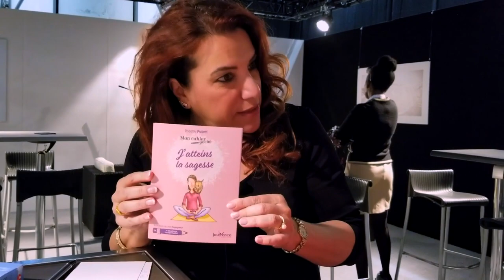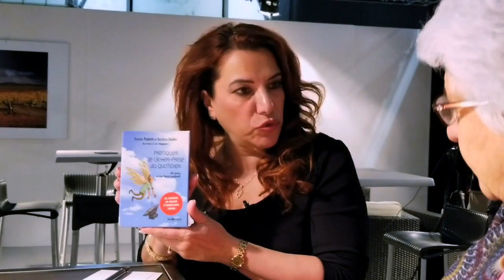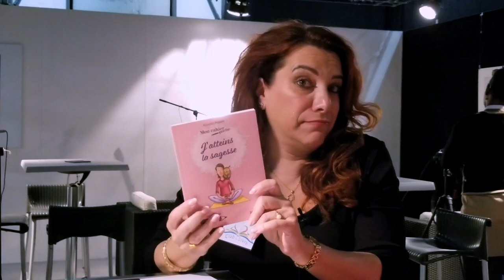Rosette Poletti/Palexpo au Salon du Livre de Genève/ Editions Jouvence - co-ecrit avec Barbara Dobbs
Rosette Poletti interviewé à Palexpo au Salon du Livre de Genève sur ses derniers ouvrages (Etre proche aidant - J atteins la sagesse - Pratiquer le lacher prise au quotidien - co-ecrit avec Barbara Dobbs) aux éditions Jouvence , au Salon du livre de Genève à Palexpo avec le Club du Livre

Après des études d'infirmière à Genève Rosette Poletti obtient une Licence en Sciences de L'Education à L'Univerisité de Genève ( FAPSE ), puis un diplôme de théologie catholique de l'université de Genève, elle s'occupe de patients en fin de vie en milieu hospitalier. Elle obtient un Master en Sciences Infirmières, puis un doctorat en sciences de l'éducation à l'université Columbia de New York et enseigne à l'Université Pace de New York où elle effectue des travaux en recherche clinique infirmière, notamment au sujet du deuil, de l'autonomie individuelle et de l'accompagnement de fin de vie.

Rentrée en Suisse, elle est co-Directrice à L'Ecole Superieure d'Enseignement Infirmier (ESEI), a Lausanne et par la suite, elle exerce la psychothérapie, anime la rubrique du courrier des lecteurs du journal le Matin, est responsable d'un centre de formation à l'accompagnement des personnes en difficulté et travaille comme experte auprès de l'Organisation mondiale de la santé.

Elle participe à des sessions à l'Institut de recherche et de formation à l’accompagnement des personnes en fin de vie et des personnes en deuil à Yverdon1.

Publications
Lâcher prise, Éditions Jouvence, 1998 (ISBN 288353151X)
L'estime de soi, Éditions Jouvence, 1998 (ISBN 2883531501)
La résilience, Éditions Jouvence, coll. « Pratique », 2001 (ISBN 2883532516)
Donner du sens à sa vie, Éditions Jouvence, coll. « Pratique », 2001 (ISBN 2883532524)
Vivre le deuil en famille, Éditions Saint-Augustin, coll. « L'aire De Famille », 2001 (ISBN 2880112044)
Vivre son deuil et Croître, Éditions Jouvence, 2003 (ISBN 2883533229)
La voie du coquelicot, Éditions Jouvence, 2003 (ISBN 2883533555)
Écrit seul
Des pensées pour grandir, Éditions Jouvence, coll. « Maxi Pratique », 2004 (ISBN 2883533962)
La compassion pour seul bagage, Éditions Jouvence, coll. « Pratiques », 2004 (ISBN 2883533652)
Ressources, un jour une pensée, Éditions Jouvence, 2006 (ISBN 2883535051)
Plénitudes, Éditions Jouvence, 2005 (ISBN 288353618X)
Accepter ce qui est, Éditions Jouvence, 2007 (ISBN 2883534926)
L'homme entre terre et ciel, Éditions Jouvence, coll. « Pratiques », 2007 (ISBN 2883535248)
Se désencombrer de l'inutile, Éditions Jouvence, coll. « Pratiques », 2008 (ISBN 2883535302)
Le sens des autres, entretiens avec Geneviève Bridel, Éditions La Bibliothèque des Arts, coll. « Paroles vives », 2010 (ISBN 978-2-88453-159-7)
Chemins de sagesse pour les temps difficiles, Éditions La Source Vive, 2015
40 jours pour retrouver la paix et la sérénité après un deuil ou une rupture, avec aromathérapie, L'Auberson, Éditions ASSA, 2015 (ISBN 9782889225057)

REMERCIEMENTS:
Rosette Poletti
Editions Jouvence
Prod/Post-prod Interview de l'Auteur : Aurélie Garcia, Reportage Suisse Romande
Partenaire : Valeur Suisse Institut